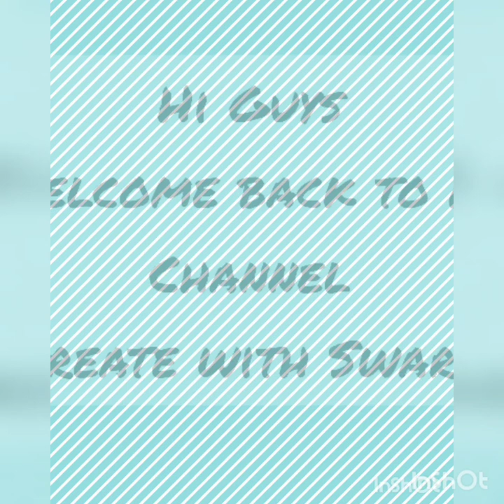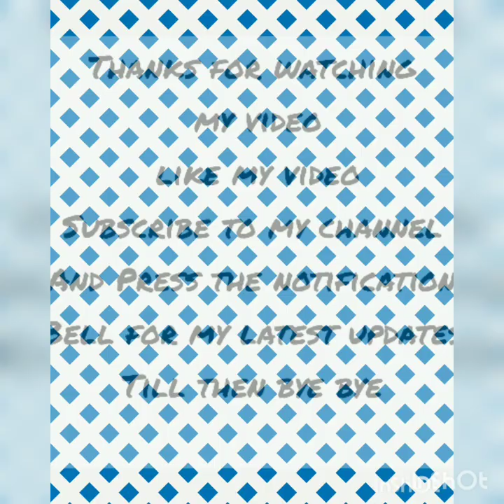Easy Puzzle || DIY a Puzzle|| How to make puzzle at home|| Swara Shinde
Materials Required - Chart Paper, Cardboard, Scissors, Fevicol, Ruler and A drawing.

Also Rate my Art out of _/10